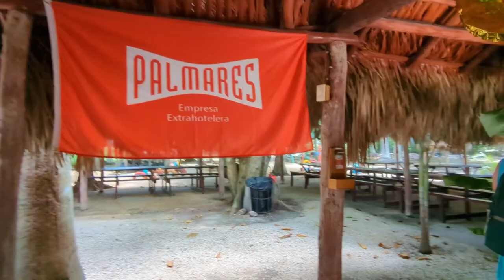Explore Cuba - Flamingo & Crocodile / Excursion from Cayo Coco, 2022 Part 3/4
Halfway through our day trip excursion to Ciego De Avila, we had lunch at Rancho Palma, followed by a stop at the flamingo and crocodile picture taking center.

0:00 Rancho Palma
2:33 Bunnies
4:02 Crocodile
4:20 Hutias (beaver like animal that are usually kept as pet)
4:52 Flamingo
6:03 Picture with Flamingo
6:29 Picture with Crocodile